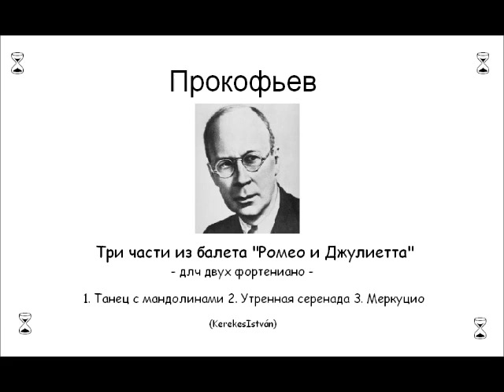PROKOFIEW-KEREKES "Romeo and Juliet" - 3 parts for two pianos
Az egyenesen szenzációs orosz zeneszerző egyik halhatatlan, már klasszikussá vált balettjéből válogattam ki a tételeket. Biztos vagyok, hogy a Prokofjev-kedvelő zongoristák örömmel fogják játszani ezt a három "csemegét"!